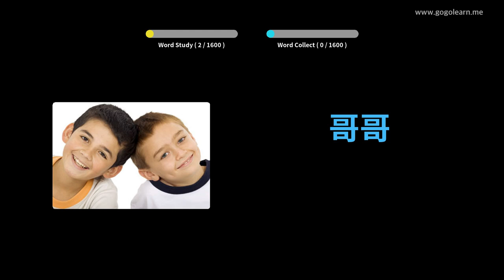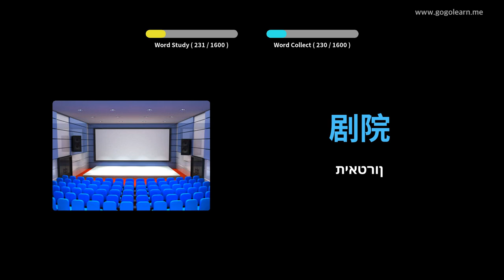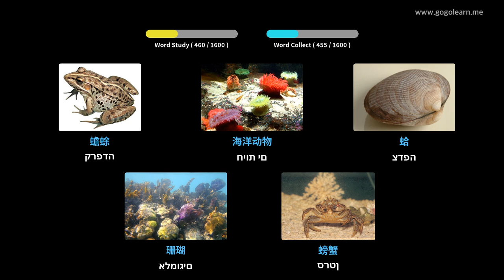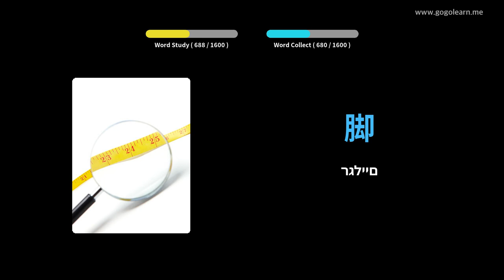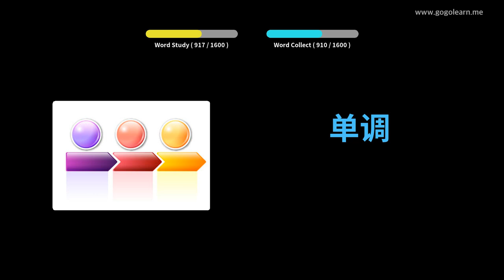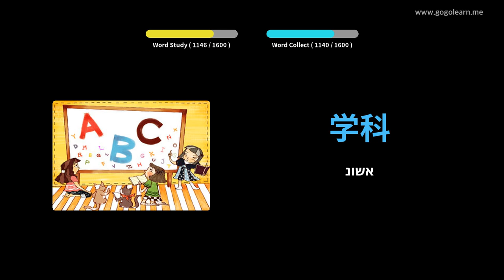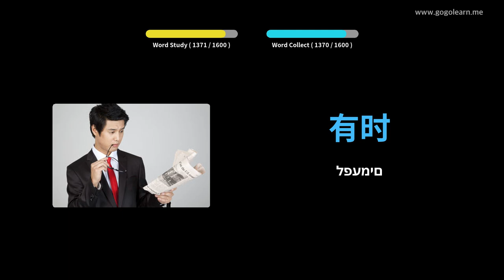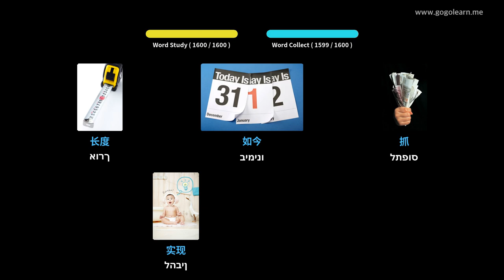למד עם תמונות סינית | אוצר מילים סינית בסיסי | Golearn